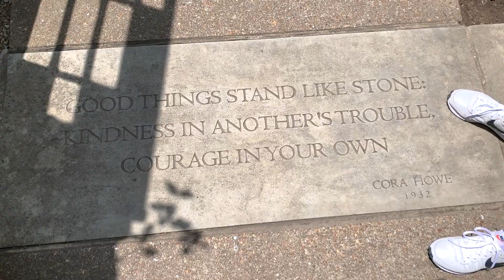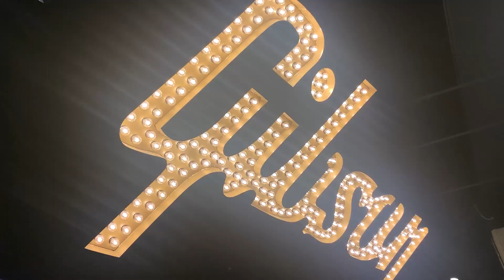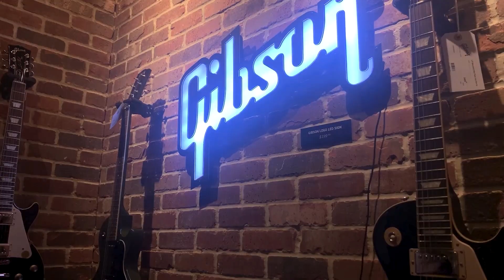ROAD TRIP! - Arkansas to Tennessee (oldie but a goodie)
Random footage of our trip from 2 years ago to Tennessee! Coming from Dallas, we drove to Little Rock, Arkansas to stay a night and do some hiking. We did an easy hike through Petit Jean State Park to start this trip and see a waterfall. Then we drove even more East to end up in Nashville. There we toured Cheekwood Estate, the Factory at Franklin, Hattie B's, Gibson, and of course Broadway St!  Lastly, we got to see the Avett Brothers at the Bonaroo Farm. We love Tennessee!